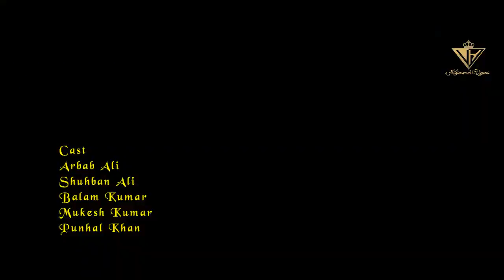Shall Na Ko Mare Funny Arbab Ali, Shuhban Ali, And Balam Kumar By-Karoondi-Vynes-2019